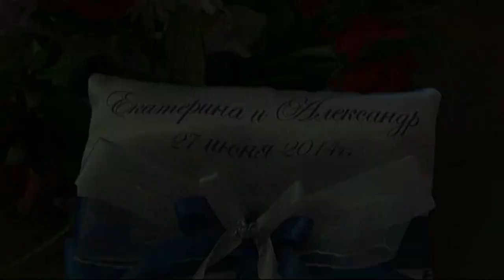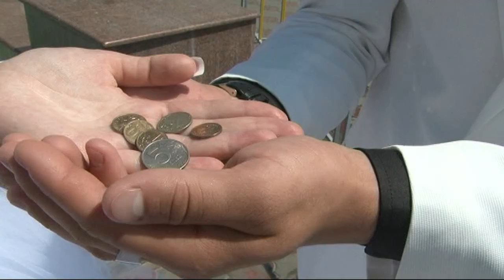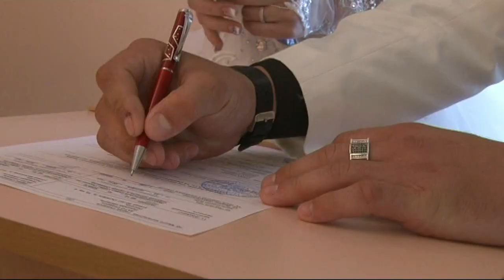Свадьба в Северске. Свадебный клип. Александр и Екатерина. 27 июня 2014г.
Свадебный клип